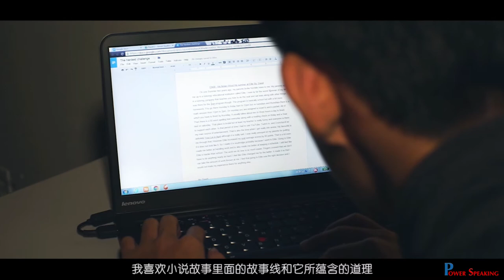Trailer for Multi-cultural Festival & Power Speaking Youth Awards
This Trailer is for Multi-cultural Festival & Power Speaking Youth Awards on January 29th 2016. More Info could find in the event